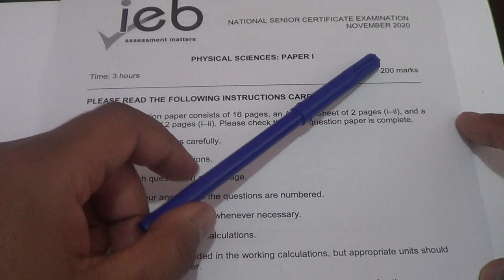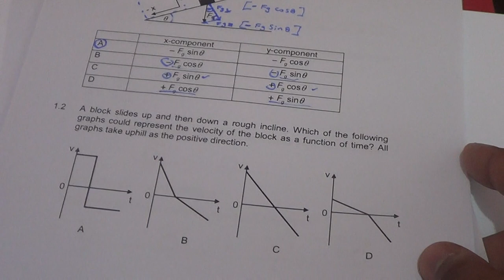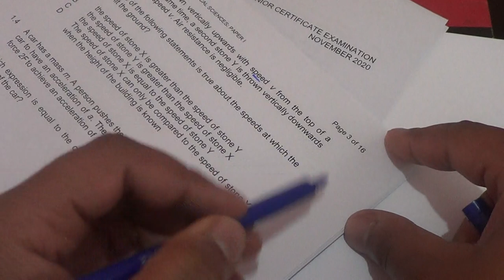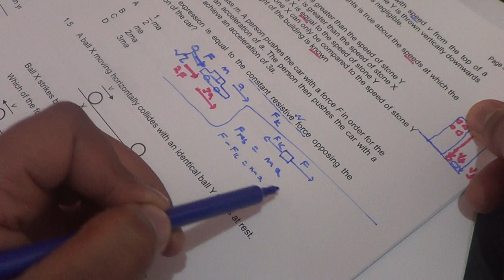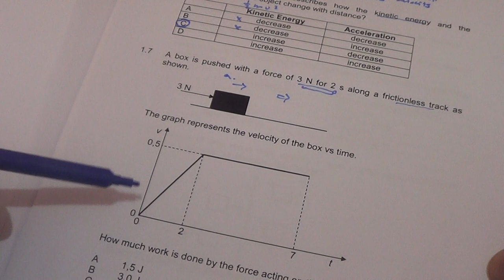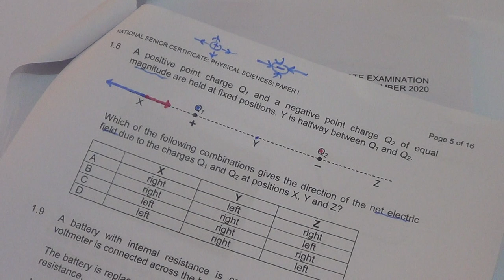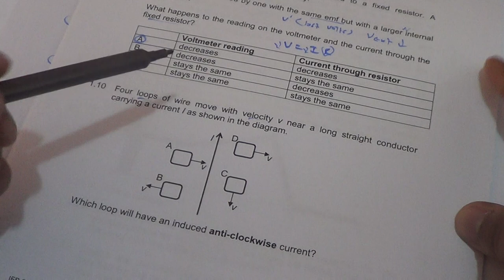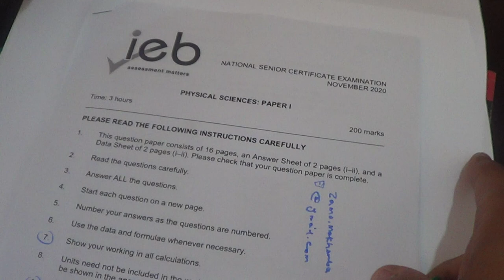November 2020 IEB grade 12 Physical Science Paper 1: Question 1 (MCQs)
Here are the other Questions of the same paper should you require them: